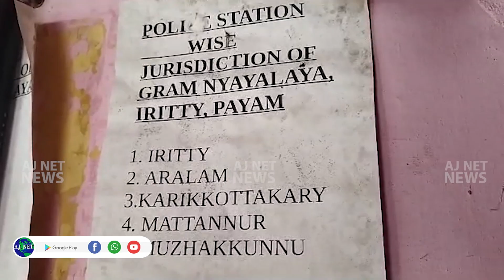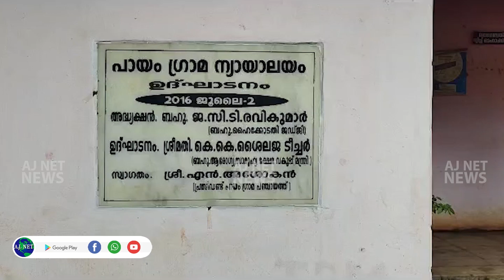ഹൈക്കോടതി തീരുമാനം... ബാർ അസോസിയേഷൻ നിരാശയിൽ